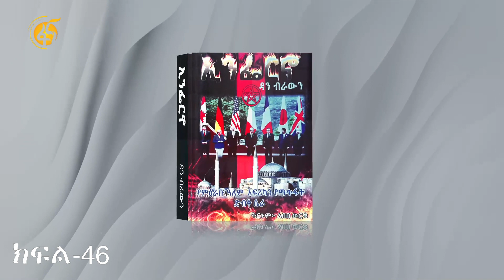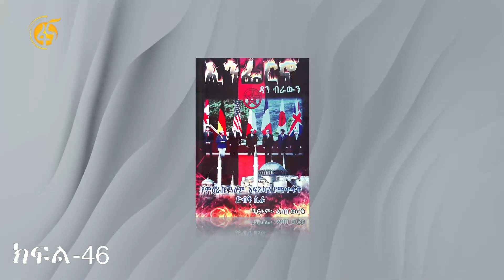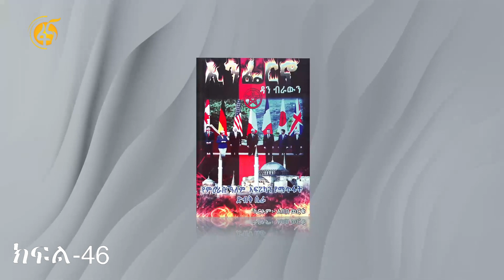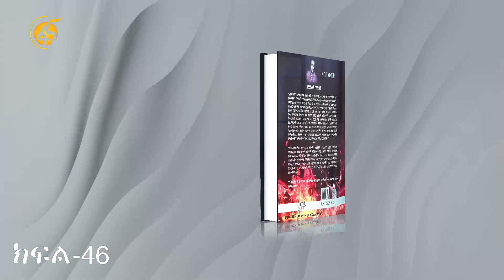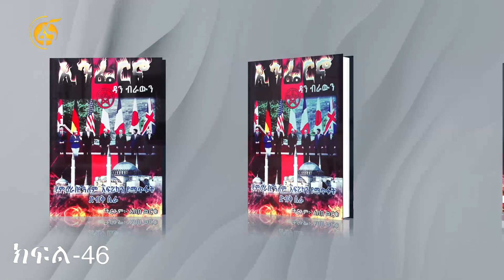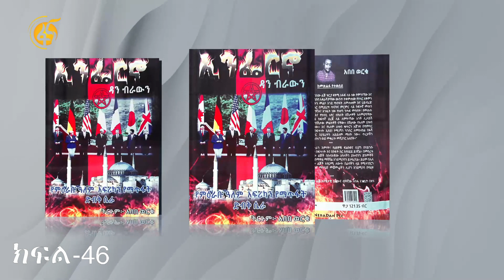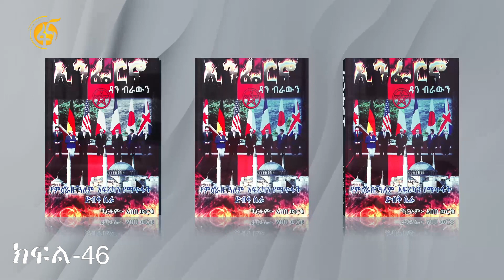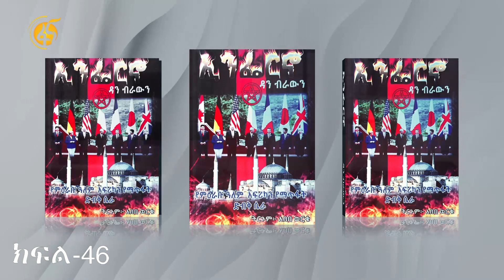ኢንፌርኖ ! ልብ አንጠልጣይ የረጅም ልብ ወለድ ትረካ (ክፍል-46)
የዚህ ዘመን ታላቁ ብዕረኛ ዳን ብራዉን እንደ ዳቪንቺ ኮድ ሁሉ ኢንፈርኖ ላይም አነጋጋሪ ብዕሩን አንስቷል። ባዮ ኬሚስቱ በርትናንድ ዞብርስት ከእለት እለት የሚጨምረው የዓለም ህዝብ ቁጥር ዓለምንም የሰዉ ዘርንም ከማጥፋቱ በፊት አንድ ቦታ ላይ መቆም አለበት ሲል ወስኗል። እናም ወረርሽኝ ፈጠረ። ወረርሽኙ ተሰራጭቶ ሰዎችን በጅምላ ከመጨረሱ በፊት ሊያቆሙት የዓለም ጤና ድርጅትና ጥቂት ግለሰቦች ሩጫ ላይ ናቸዉ። የመካከለኛ ዘመኗ የጥበብ ምልክት ፍሎረንስ በሩጫዉ ተዋክባለች። በልብ ሰቀላ እና በአነጋጋሪ ታሪኮች የተሞላዉ መጽሐፍ ልብ እንዳንጠለጠለ ከምዕራፍ ምዕራፍ:ከክፍል ክፍል ይሻገራል. ኢንፌርኖን አለማዳመጥ አይቻልም!!!